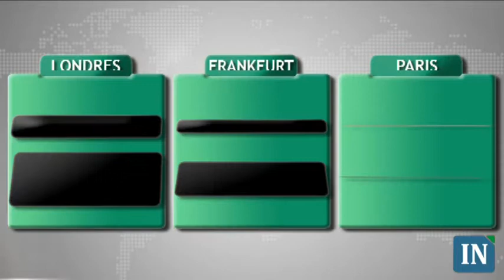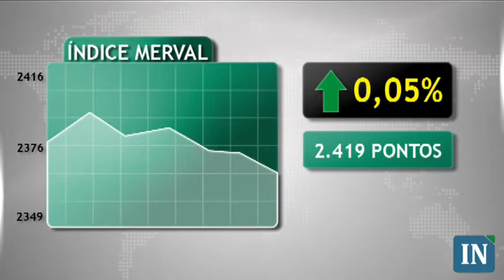Fechamento do Mercado Financeiro - 08/09/2010 - 19:00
Bolsas de valores mundiais não definem tendência.
Após feriado nos Estados Unidos e Brasil no início desta semana, as principais bolsas de valores mundiais não definiram tendência nesta quarta-feira. De acordo com analistas, os investidores ajustaram posições no pregão de hoje e acompanharam notícias corporativas.